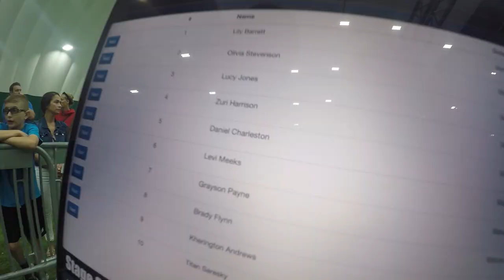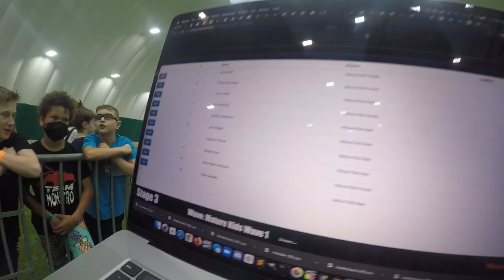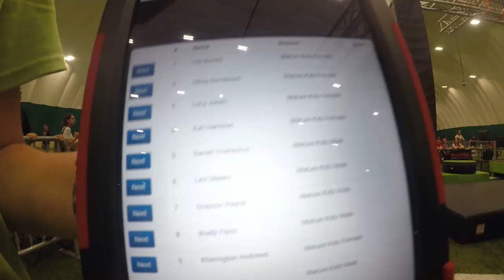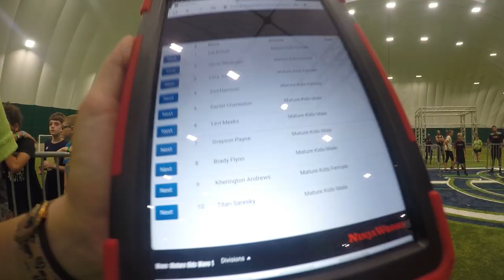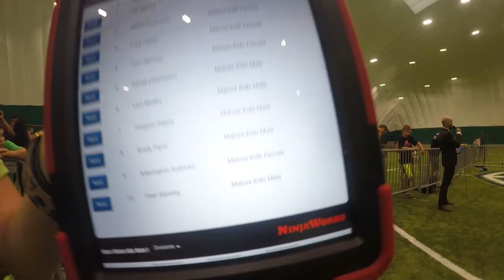Mature Kids Stage 3 | 2021 NNL World Championship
Due to internet connectivity issues we were unable to stream Stage 3 of the  Mature Kids live. We're now pleased to present EVERY Stage 3 run from the Mature Kids division! With the World Championship settled, can KK Andrews and Titan Saresky finish the entire course? Also, who will make their mark on the Strongest Ninja competition?